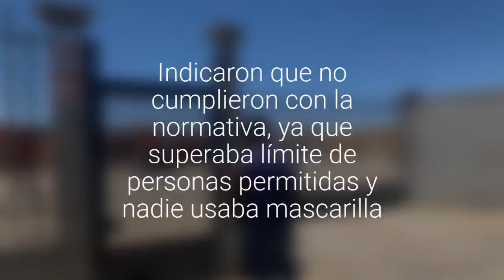[VIDEO] Encontraron a los organizadores de la fiesta masiva de Halloween de Calama e…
Seremi de Salud, logró dar con el lugar y así notificar de la investigación correspondiente. Indicaron que no cumplieron con la normativa, ya que superaba límite de personas permitidas y nadie usaba mascarilla.